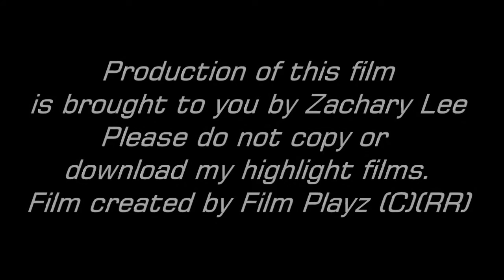Brandon Corker & Mike Marshall 2010-12 Highlights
Wide Reciever & Kick/Punt Returner Brandon Corker, and Quarterback Mike Marshall 2010-12 Football highlights.

Film Playz - Let us Make Your next sports highlight film!